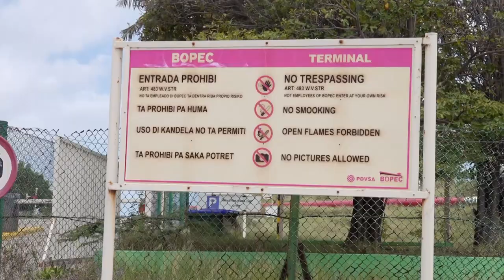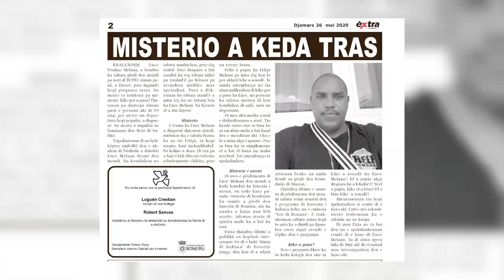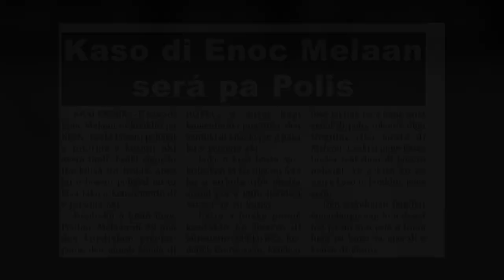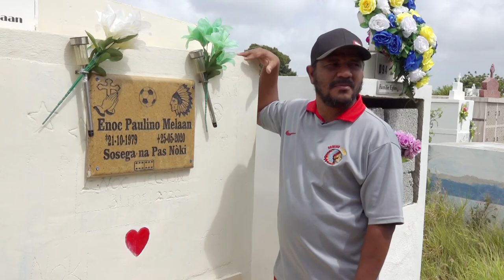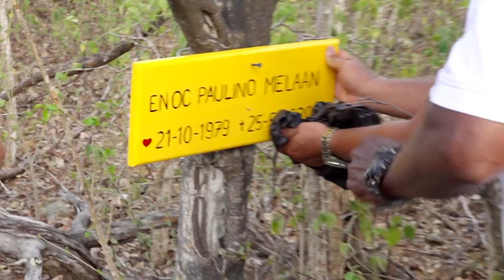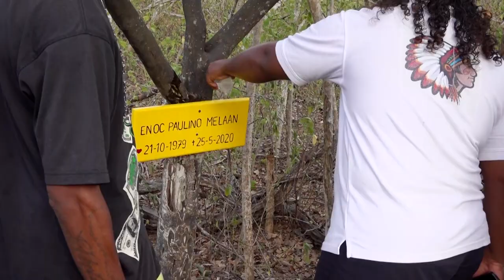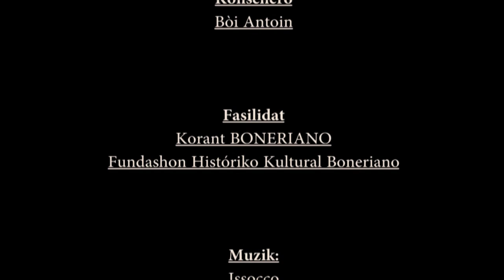Nòki Te despues